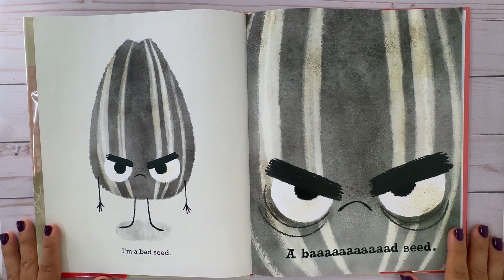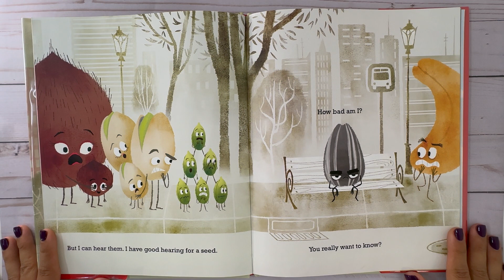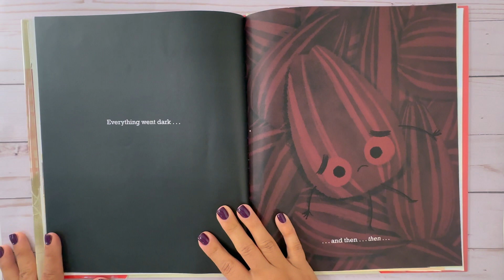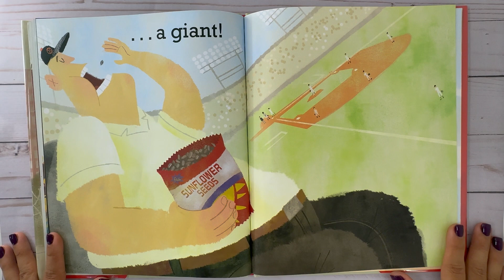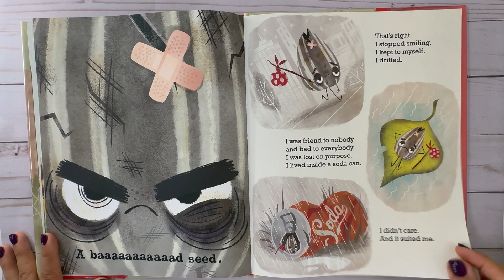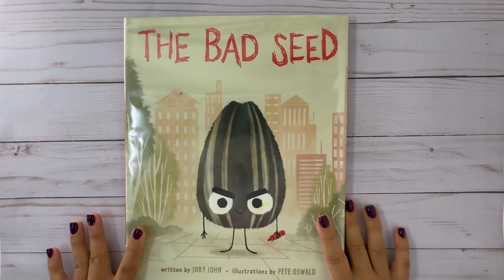The Bad Seed- A Read Aloud About Growth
📚 Dive into the enchanting world of "The Bad Seed" by Jory John and Pete Oswald! 🌱 Join me for a heartwarming YouTube Read Aloud, exploring themes of redemption and self-acceptance. Perfect for family time and sparking meaningful conversations with your little ones.